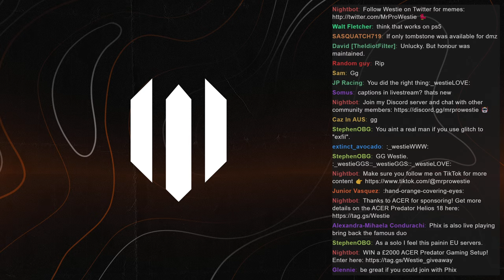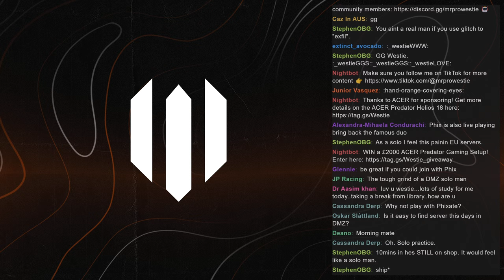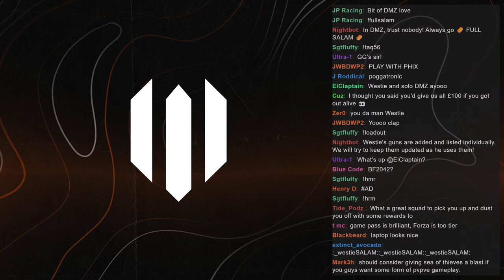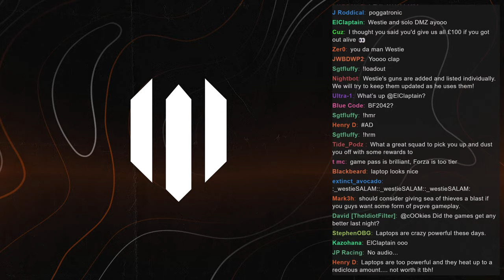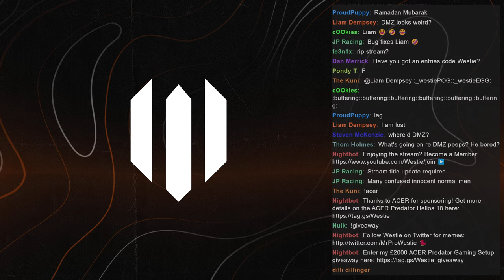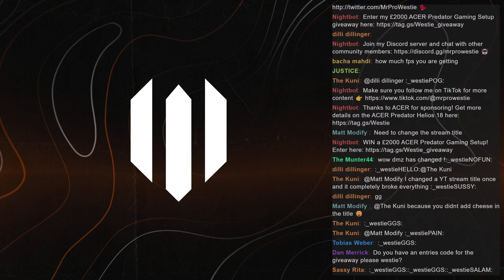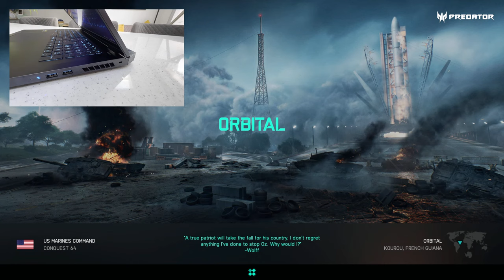Being A Solo Sniper In DMZ is a Challenge..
Being a Solo Sniper in DMZ is a real challenge... but we're doing that today!